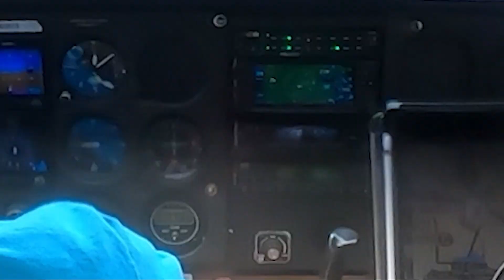More Candid Thoughts on Energy Management!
Energy management is always the singular most important skill when it comes to operating an aircraft. Yet, it remains one of the hardest things to teach. To this end, I am always trying to come up with new metaphors and ways of explaining how the energy flows through the plane, and the tools we have to control it.

                                             Summer Vibe - Tomas Skyldeberg